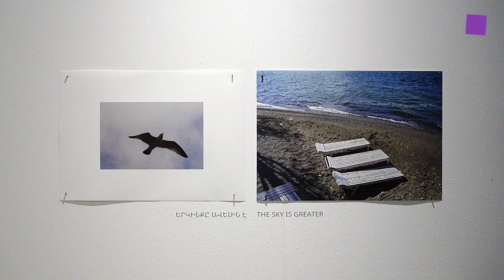theartVIEw – Vienna Contemporary 2018 at Marx Halle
At  the viennacontemporary 2018 this year 118 galleries and institutions from 27 countries are takeing part. In focus is art from Armenia, several young artist and established are presented in special exhibitions. Talks with international art experts, guided tours and a family program in the Marx Hall and several additional events all over vienna are completing the offer. 27. – 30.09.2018.

An der viennacontemporary 2018 nehmen heuer 118 Galerien und Institutionen aus 27 Ländern teil. Im Focus ist heuer Kunst aus Armenien, ein umfassendes Programm mit Einzelpräsentationen junger und etablierter KünstlerInnen sowie Talks mit internationalen KunstexpertInnen, geführten Touren und Familienprogramm in der Marx Halle sowie zahlreichen Nebenveranstaltungen in ganz Wien ergänzen das Programm. 27. – 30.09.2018.